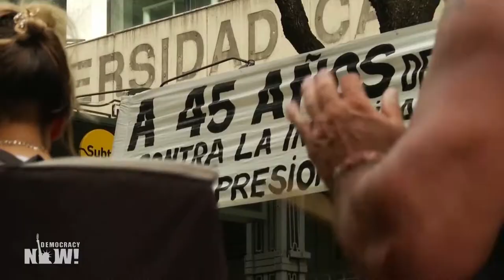Nuevos informes revelan que EE.UU. apoyó el golpe de Estado de 1976 y la dictadura en Argentina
En Argentina, miles de personas se manifestaron el miércoles en Buenos Aires para conmemorar el 45 aniversario del golpe de Estado de 1976 que marcó el comienzo de una sangrienta dictadura respaldada por Estados Unidos, durante la que asesinaron y desaparecieron unas 30.000 personas.